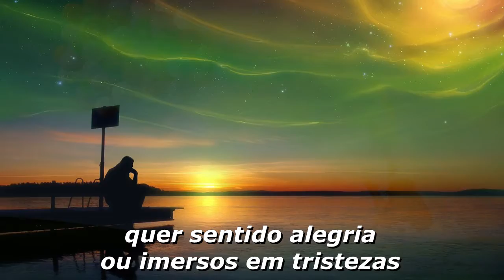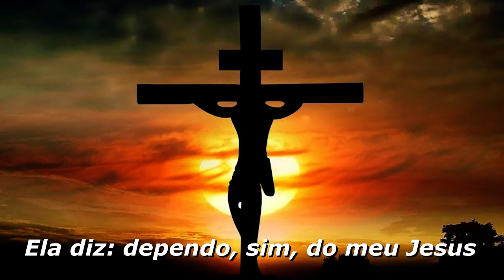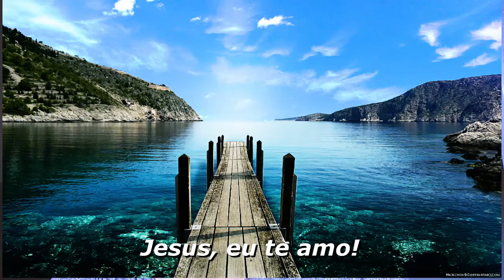VLOG DIFERENTE! VAMOS CANTAR? JESUS, EU TE AMO.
Olá, pessoal, um vlog diferente! Uma pequena reflexão e uma canção antiga.

▬▬▬▬▬▬▬▬▬★ Rede Sociais ★▬▬▬▬▬▬▬▬▬

Forte abraço. ¯\_(ツ)_/¯